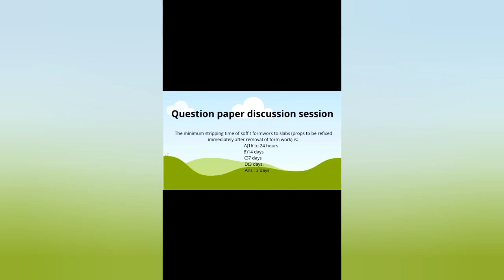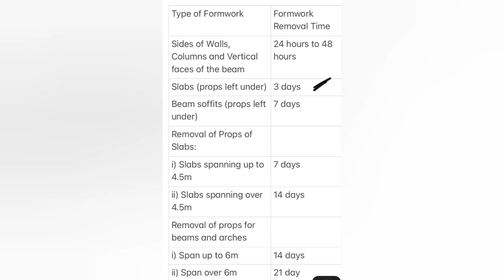Question Paper Discussion Overseer Grade 3 | Grade 2 Surveyor |kerala psc Exam | Civil Engineering